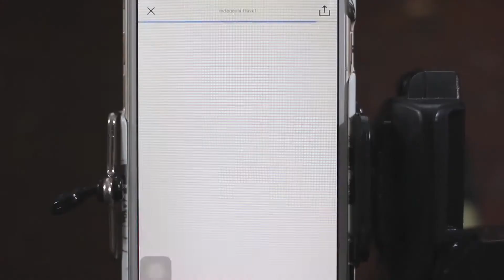AYO VOTE INDONESIA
Ayo pilih video wonderful indonesia sebagi video promo pariwisata terbaik di ajang penganugerahan video pariwisata terbaik dunia, klik link

Ayo bikin Indonesia jadi Juara Dunia!

Video by Meizal Rossi